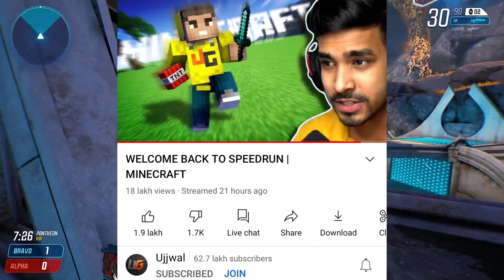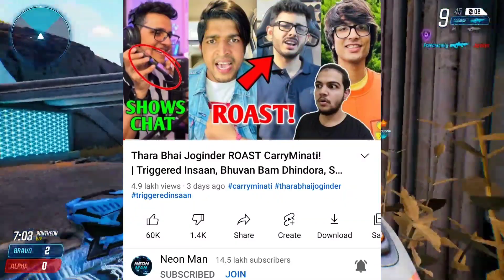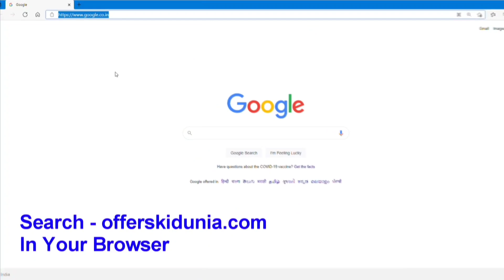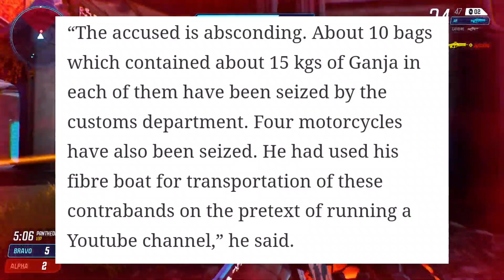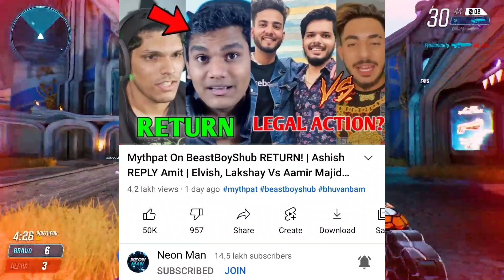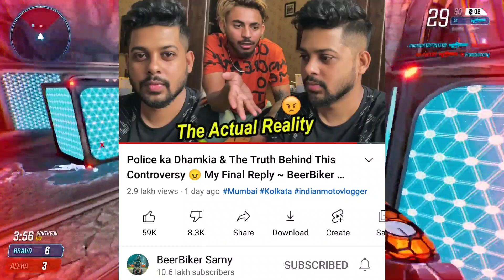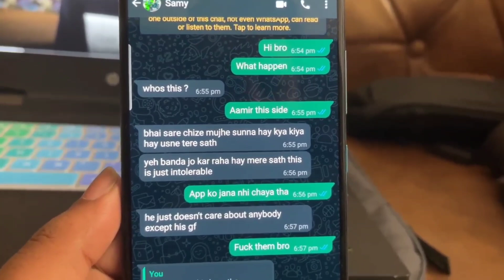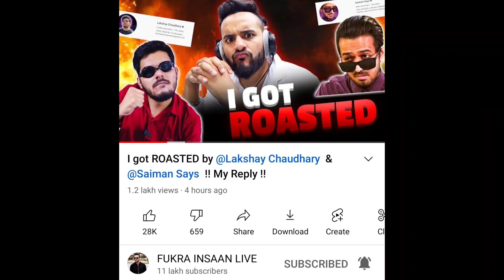Techno Gamerz Fake COPYRIGHT & CROSSES Bhuvan Bam | Tanmay Bhat SRK, Aamir Majid FIR?!, Triggered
Two Biggest Sale Coming
Amazon Great Indian Festival Sale
and Flipkart Big Billion Days Slae

Telegram Channel Name : AliBaba Loot Deals

✓ Debit/Credit Card Offers
✓ Free Cashback
✓ Extra Saving
✓ Extra 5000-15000Rs Off/Discount on Large Appliances (Tv/Refrigerator /Mobile)
Branded Item... Local Item Se bhi SASTA

Many More Loot Deals
When?? From 2nd October.

Hey guys,
So In this video I am going to talk about Techno Gamerz. So, Techno Gamers Ujjwal talked about his 20 million special video, also about a fake copyright that he got on his GTA 5 Video.
Next,Techno Gamerz Ujjwal has crossed Bhuvan Bam BB Ki Vines.
Next,Thara Bhai Joginder reply to Triggered Insaan for showing private chat in live stream.
Next,Tanmay Bhat Vlog with SRK.
Next,Tamil YouTuber Nagai Meenavan in trouble for allegedly doing something very illegal.
Next,Mythpat special video soon
Next,Former CM Of Uttrakhand appreciated Sourav Joshi for his vlogs
Next,Uk07 Rider, Lakshay Chaudhary, Elvish Yadav, Samrat Bhai Vs Aamir Majid and BeerBiker Samy controversy update. FIR?
Next,Crazy XYZ and Mr Indian Hacker collab.
Next,Fukra Insaan Rs.2 lakh challenge video and reply to lakshay & saiman says for their roast on him.
Next,Not Your Type 100K, Gamer Boy Nitin 100K, Snax Gaming 1M, GetsetflySCIENCE 5M, Gear Institute Mechanical Engineering silver

GAME - Splitgate

Samrat Lakshay Insta live-